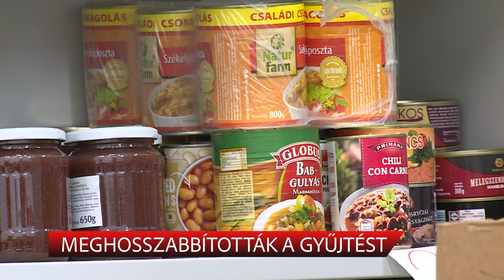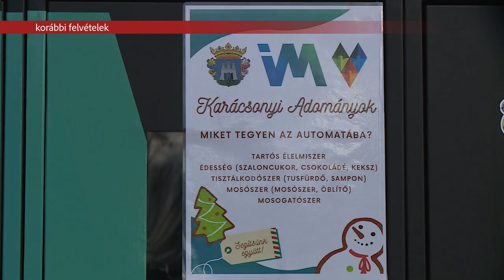Meghosszabbították a gyűjtést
Több száz családot tudott segíteni az Alba Bástya Család- és Gyermekjóléti Központ a hét szervezettel közösen meghirdetett adventi adományakciónak köszönhetően az ünnepek előtt. Az gyűjtőautomaták is jól vizsgáztak a városban. A télnek azonban még nincs vége, ezért most márciusig meghosszabbították a gyűjtőakciót. Tartós élelmiszereket várnak.